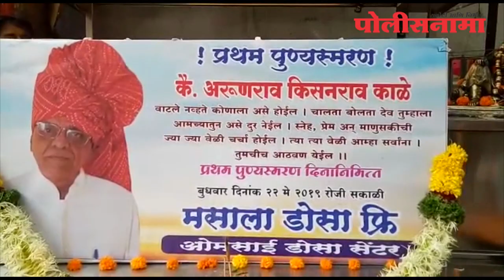पुण्यात ‘या’ ठिकाणी मोफत ‘डोसा’ ; उपकारांची जाण ठेवत तरुणाची काकांना अनोखी श्रद्धांजली